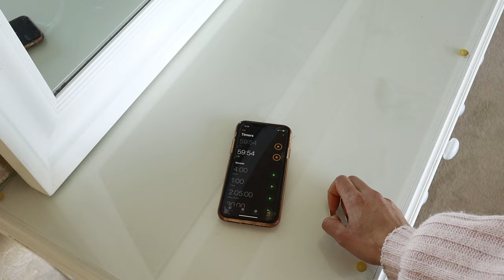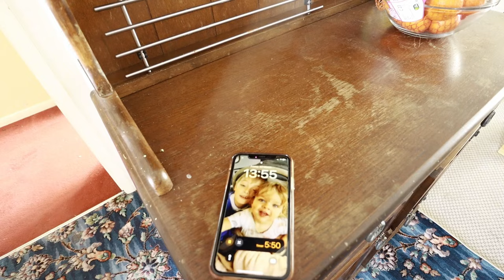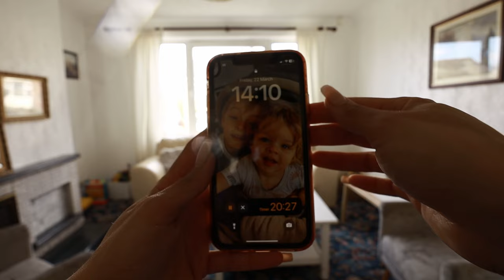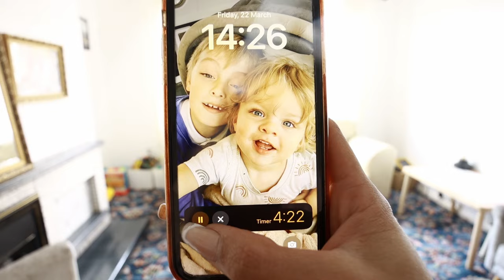what housework after decluttering 80% of our things is like // whole house reset and clean with me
CLEAN WITH ME AND WHOLE HOUSE RESET:  what housework after decluttering 80% of our things is like (messy to minimalism journey)

Hi friends, today I wanted to share a very different clean with me vlog and homemaking routine! Let me show you what housework and household chores look like after decluttering 80 percent of our things in my messy to minimalism series!

I hope you find this video helpful with if you're currently in the thick of it with no time left for yourself, clutter building up and wondering if decluttering will be worth it in maintaining your cleaning routines and home management systems.

As always, please remember decluttering really is a muscle that need to be trained to grow and we all have our own journey, I'm simply sharing mine in hope that you'll find some serious declutter motivation and some helpful tips.

Let me know if you have any questions in the comments and don't forget to like and subscribe to support my small vlog channel - I'd love to have you along for my messy to minimalism journey as I continue to declutter and simplify our whole house!

I pray this video blesses you!
Jamie, xoxo.

✨🌸 MY LINKS 🌸✨

✨ EQUIPMENT ✨
▶ My Vlog camera
▶ Camera for my 'sit down' videos
▶ My lens for 'sit down' videos
▶ My ring light
▶ My soft box lights (use in winter)
▶ My 'sit down' tripod
▶ I edit with Premiere Pro

messy to minimalism declutter with me bedroom closet + how to start decluttering when overhwlemed 2024